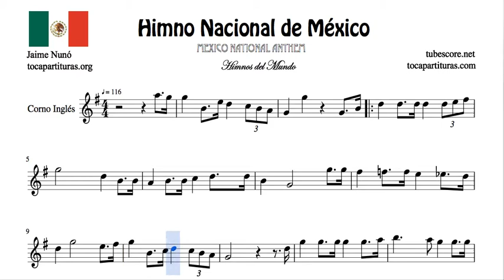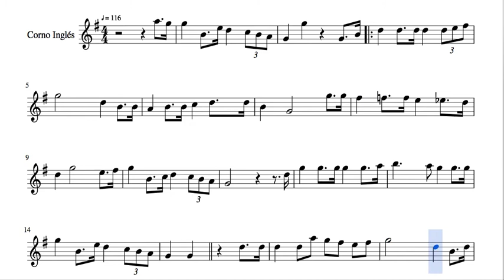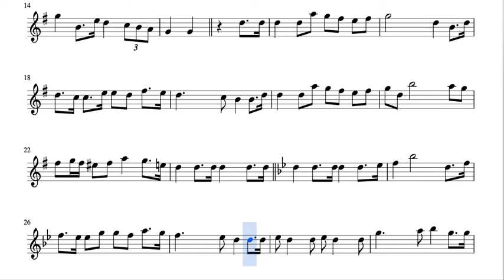Himno Nacional de México Partitura de Corno Inglés